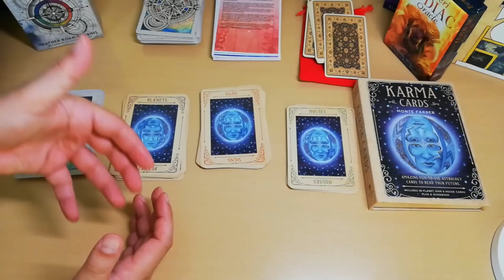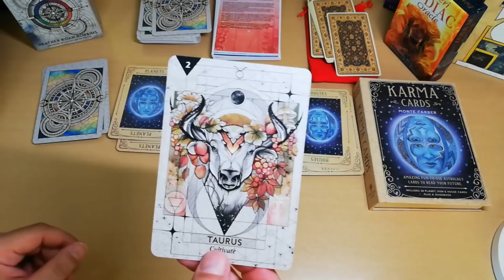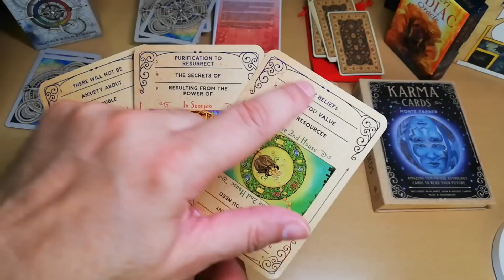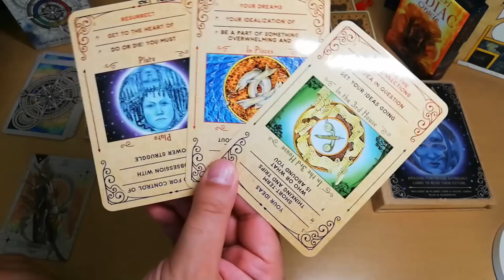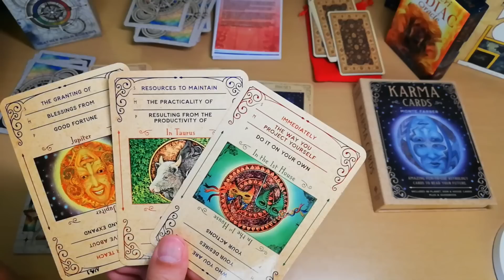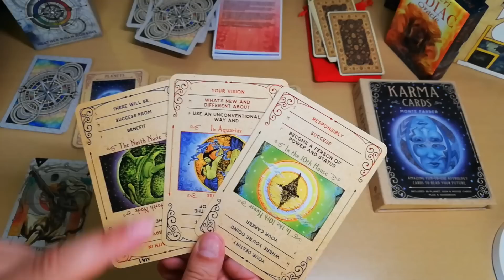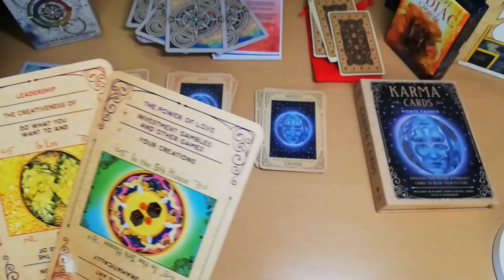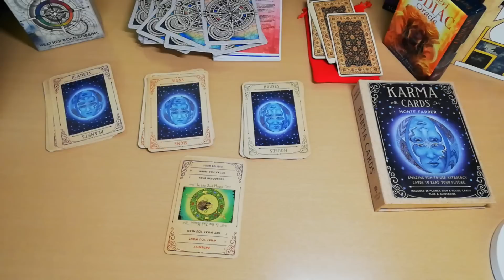8/8 ΠΥΛΗ ΤΩΝ ΛΕΟΝΤΩΝ ♌- ΙΣΧΥΡΗ ΡΟΗ ΕΝΕΡΓΕΙΑΣ- ΑΛΛΑΓΕΣ ΠΟΥ ΕΡΧΟΝΤΑΙ |ΑΚΑΣ tarot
♌8/8 ΠΥΛΗ ΤΩΝ ΛΕΟΝΤΩΝ ♌- ΙΣΧΥΡΗ ΡΟΗ ΕΝΕΡΓΕΙΑΣ- ΑΛΛΑΓΕΣ ΠΟΥ ΕΡΧΟΝΤΑΙ
ΑΚΑΣ ΤΑΡΩ δωρεάν Προβλέψεις
Η ΠΥΛΗ ΤΩΝ ΛΕΟΝΤΩΝ - 8 ΑΥΓΟΥΣΤΟΥ ΙΣΧΥΡΗ ΡΟΗ ΘΕΤΙΚΗΣ ΕΝΕΡΓΕΙΑΣ-Θα δεις ΖΩΔΙΟ & ΩΡΟΣΚΟΠΟ
ΜΟΝΑΔΙΚΟ Η ΠΥΛΗ ΤΩΝ ΛΕΟΝΤΩΝ, μια ανάλυση προσφορά του ΑΚΑΣ Tarot.
♌Η πύλη της φωτιάς η πύλη του Λιονταριού της Νεμέας και η πύλη του Θεού Απόλλωνα.
Ο ηλιακός θεός που εξακοντίζει τις λαμπρές του ακτίνες, ο ουράνιος τοξότης του οποίου τα βέλη κτυπούν μακριά και ποτέ δεν αποτυγχάνουν, θεωρείται ως ισχυρός θεός, αήττητος και φοβερός στους εχθρούς του. Ο Απόλλων ήταν ο οδηγός των Μοιρών που κυριαρχούν στο πεπρωμένο των ανθρώπων και κόπτουν το νήμα της ζωής.
♌Ο Ήλιος ως κυβερνήτης του Λέοντα λειτουργεί μέσω του Ποσειδώνα, ενώ ως ιεραρχικός κυβερνήτης μέσω του Ουρανού, η όψη της καρδιάς  προβάλλεται μέσω του Ποσειδώνα, η όψη του Πνευματικού σου κόσμου προβάλλεται μέσω του Ουρανού.
♌Η ψυχή σου και η καρδιά σου αναζητούν την ζεστασιά του Ηλιου, αναζητούν την αλήθεια του Ουρανου αναζητούν την πνευματική αφύπνιση του Ποσειδώνα.
♌Ανώτεροι κόσμοι και ενέργειες φωτίζουν εσένα τον άνθρωπο, Ο Σείριος, που λάτρευαν τόσοι αρχαίοι πολιτισμοί, υποστήριζαν ότι η ενεργειακή του ακτίνα, το φως του, φτάνει στη γη, για να μας ανεβάσει την συνειδητότητα μας.
♌Και δες με πόση σοφία οι αρχαίοι πολιτισμοί μας μίλησαν, για εσένα για την καρδιά σου την ψυχή σου.
♌Σείριος και ο ήλιος μας 8/8 ευθυγραμμίζονται,  Ο Κρόνος παίρνει τις καρμικές οδηγίες από τον Σείριο και συμμετέχει με τον Ήλιο στην κατεύθυνση της δημιουργίας και συντήρησης  του φυσικού κόσμου. Ο Ποσειδώνας απορροφά και αφομοιώνει όλες εκείνες τις ενέργειες από τον Σείριο και είναι το κέντρο του ΣΥΝΑΙΣΘΗΜΑΤΟΣ, ενώ ο Ουρανός διοχετεύει τις ενέργειες ΠΡΟΣ ΤΑ ΕΞΩ στην ΑΝΘΡΩΠΟΤΗΤΑ που προσλαμβάνει ΝΟΗΤΙΚΑ